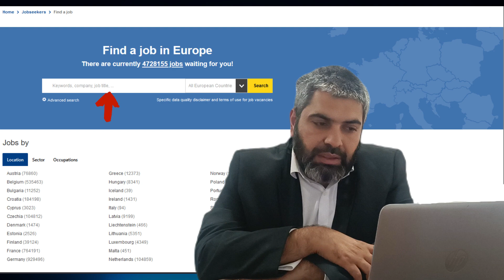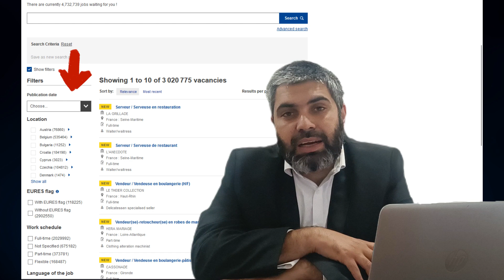47 Lac Jobs are Available in Europe in 2023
Currently Europe is facing shortage of Skilled and Unskilled Workers.

All the Countries in EU especially Germany, Denmark, Portugal, Spain, Sweden, Hungry and Greece etc are facing this shortage.

To help the EU Countries the EU has launched a Job Portal. You can search for a job from this portal and save your profile there.

Currently EU countries are facing a Shortage of 4.7 million Workers.

On this portal you can find a job on the basis of Countries, Language, European or non European, etc.

You may hire our Services, for job apply, CV and Cover letter drafting.
We are also having a good experience in Work Visa Application filing.

please book the paid Appointment 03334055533.